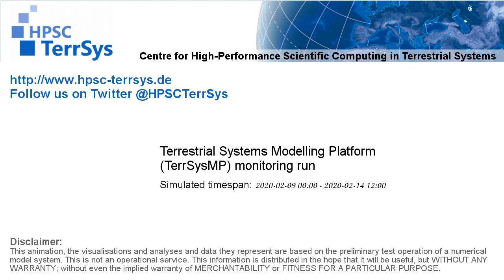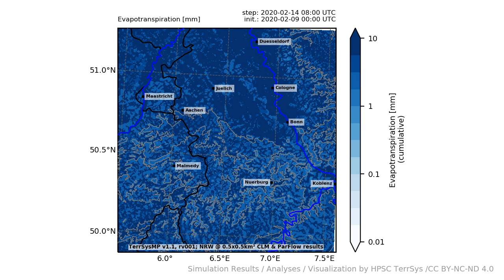TerrSysMP monitoring run 2020-02-09 - terrestrial evapotranspiration - NRW (132h)